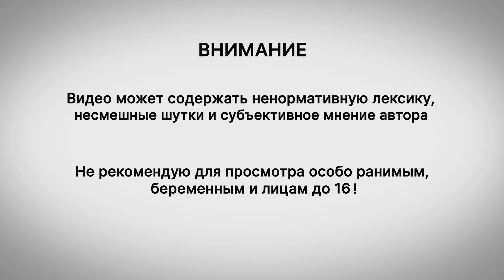Kena Bridge of Spirits - Идем по следу Тaро [Прохождение]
Kena Bridge of Spirits вторая часть прохождения приключение Кены, в который мы прибываем в деревню и ищем следы Тaро. От вашей активности зависит будут ли выходить следящие серии.